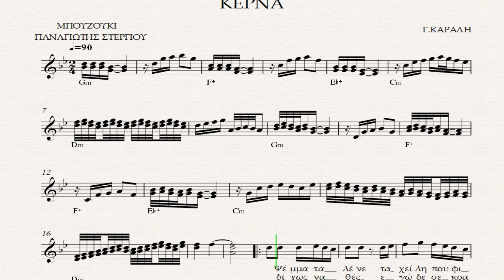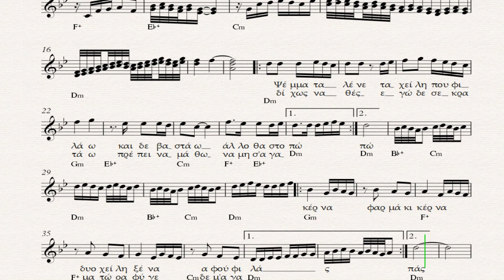ΚΕΡΝΑ - ΠΑΡΤΙΤΟΥΡΑ Γ. ΚΑΡΑΛΗΣ